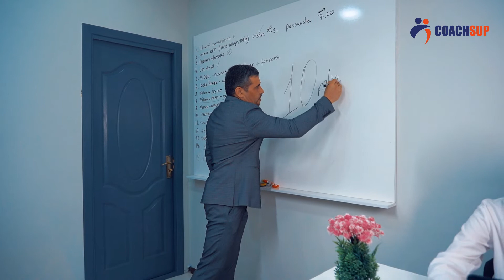Coachsup bu - muvaffaqqiyatli kelajak kafolati.